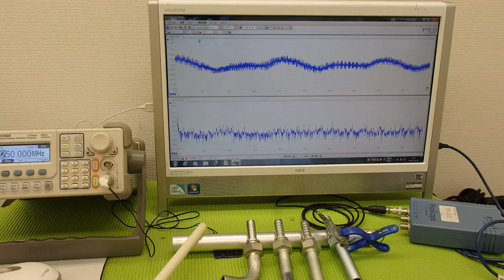音圧測定装置：超音波テスターを利用した実験動画 ultrasonic-labo